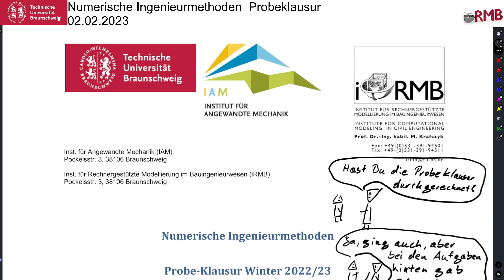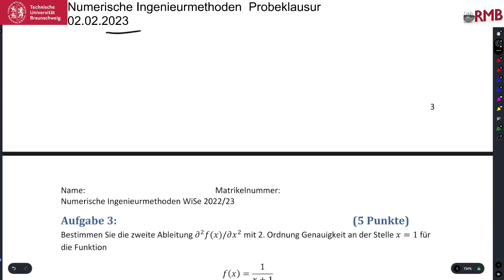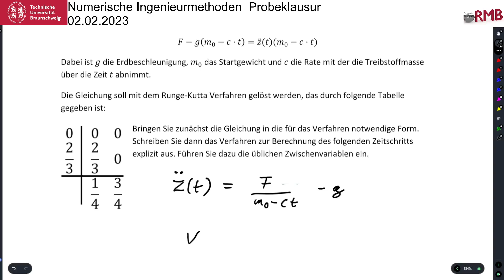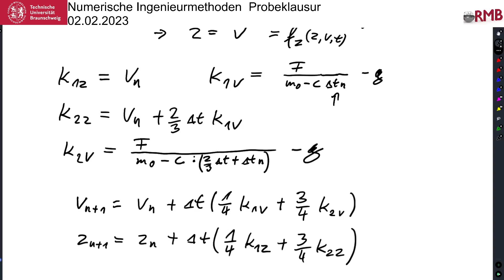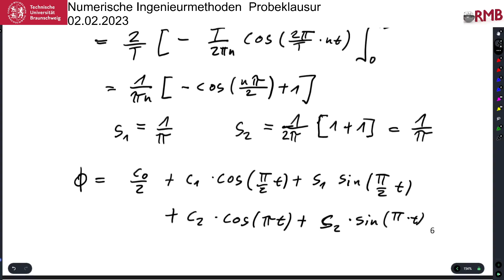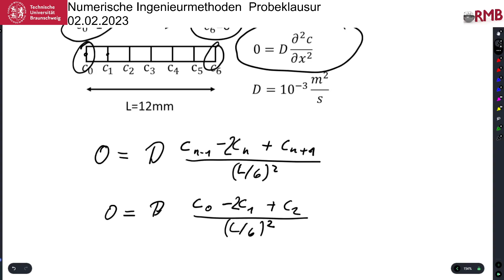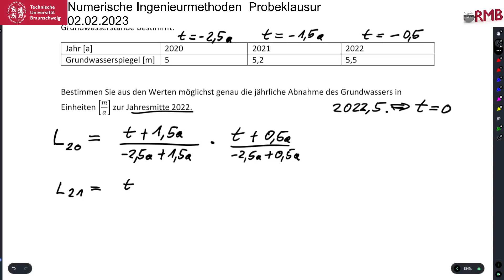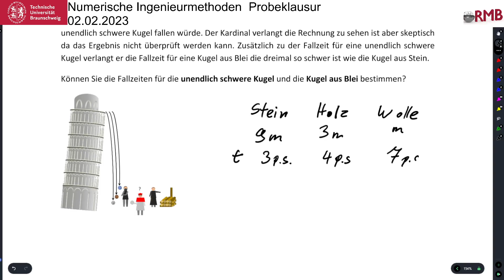Numerische Ingenieurmethoden: Probeklausur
Das ist die Probeklausur im WiSe 2022/23 die auch den Abschluss dieser Reihe bildet.